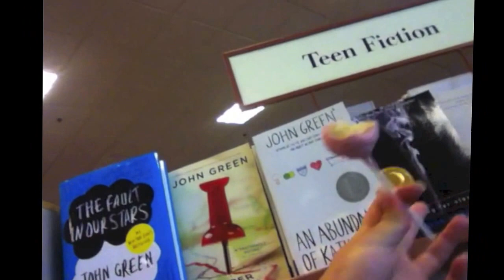Vlog-nails, movie, and HAUL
XOXO

LINKS♡

PEACEOUT . swagg :)